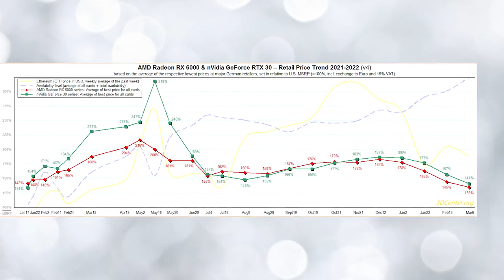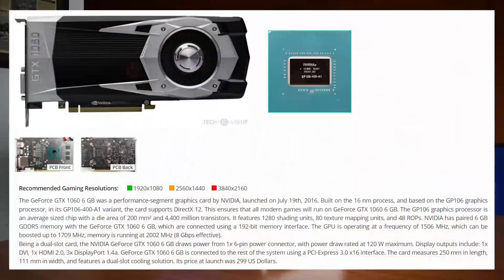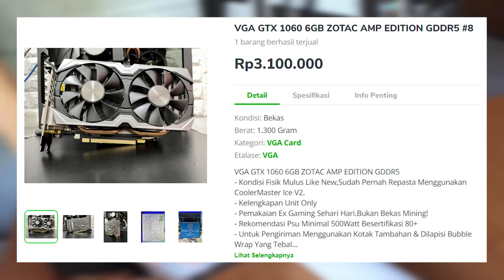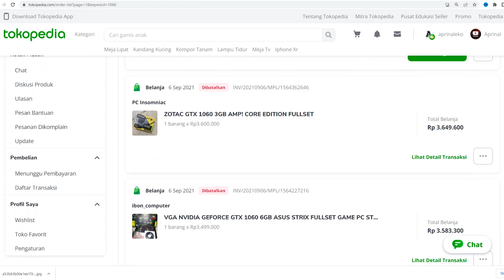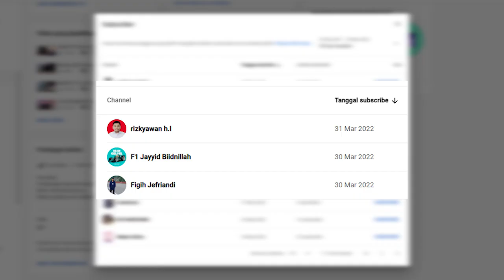Harga VGA Ini Udah Turun Ke 3 Jutaan, Pilih GTX 1060 Bekas atau 1650 Baru? BACOT Ep. 2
bagi yang belum punya VGA atau mau upgrade VGA di kelas mid end mungkin masih bimbang apakah beli sekarang atau tunggu beberapa saat lagi. Wah enak bet punya dana buat beli VGA, hehe. Lah saya masih setia dengan 650ti.

Daftar Link VGA GTX 1060 6GB 2nd dan 1650 new
- MSI GTX 1060 6GT OC
*sold
- Zotac GTX 1060  AMP
*sold
- GTX 1650 Lumayan Ngotak

Urang Awak...
➞ 2nd Channel, Khusus Timelapse Build